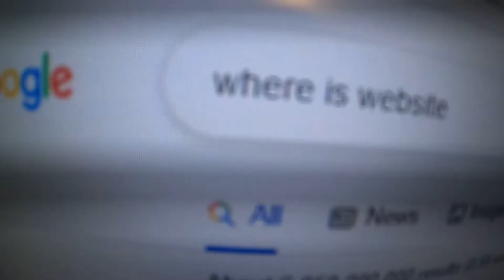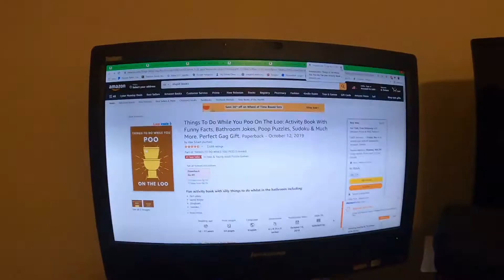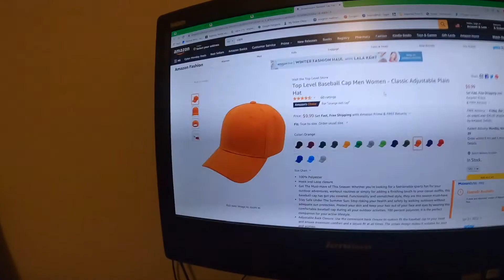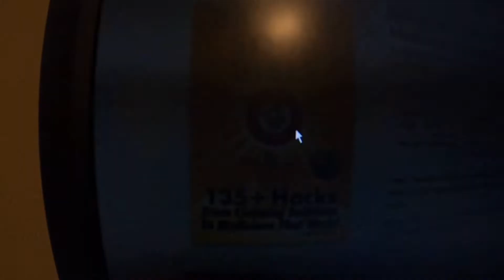Give a Gift